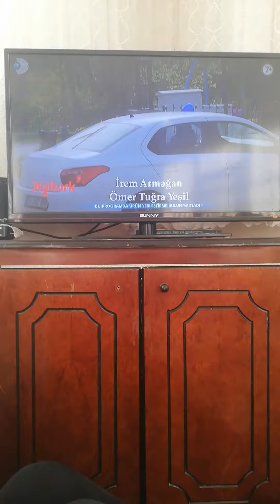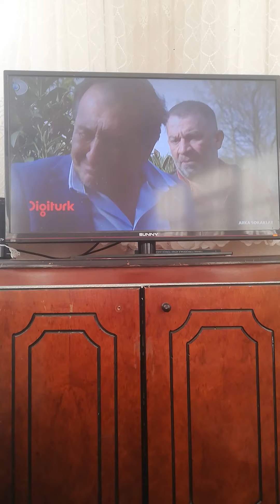Arka Sokaklar 16. Sezon 627. Bölüm İlk 8 dakika videosu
Arka Sokaklar 16. Sezon 627. Bölüm İlk 8 dakika videosu sizlerle böyle güzel ve özel @kanald @ArkaSokaklarKanalD 16. Sezon Bölüm videolarının devamının gelmesini istiyorsanız eğer @Osmanburakçelik olarak 3. Sezon Bölüm videolarıyla daha karşınızda olabilmek ümidiyle şimdilik kendinize çok iyi bakın sağlıcakla kalın Allaha emanet olun inşallah hayırlı günler ve hayırlı haftalar diliyorum herkese güzel bir hafta ve Perşembe günü olsun inşallah diyorum hoşçakalın.